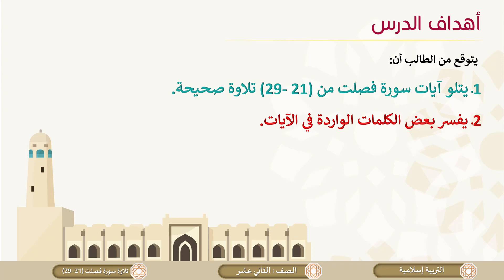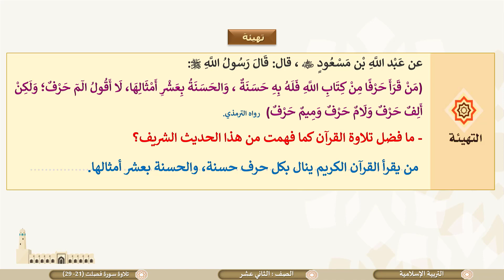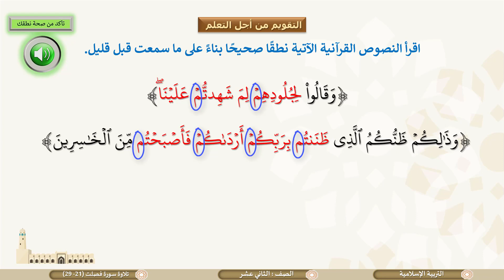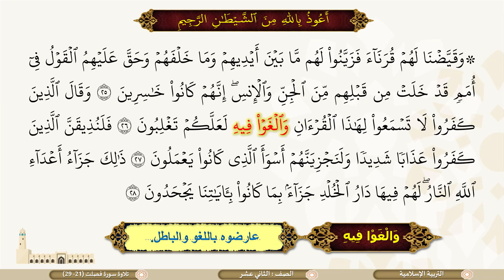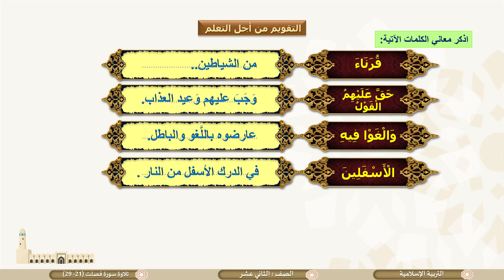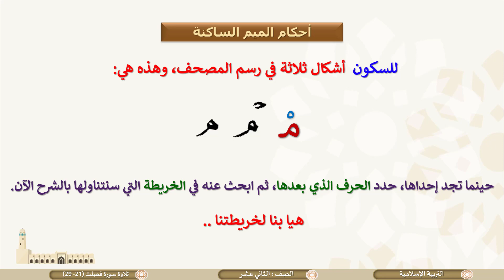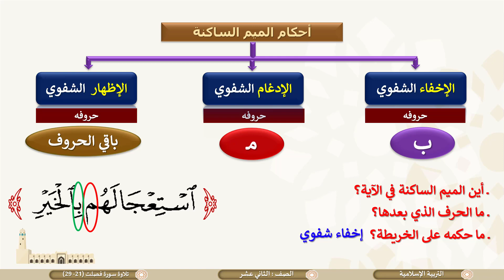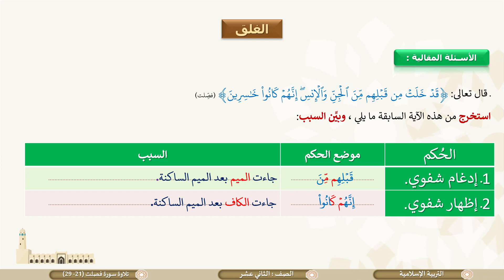الصف الثاني عشر المسار العلمي التربية الإسلامية تلاوة وتجويد سورة فصلت 21 إلى 29